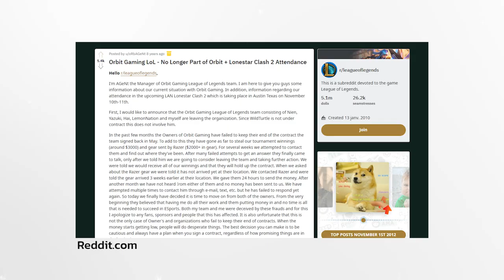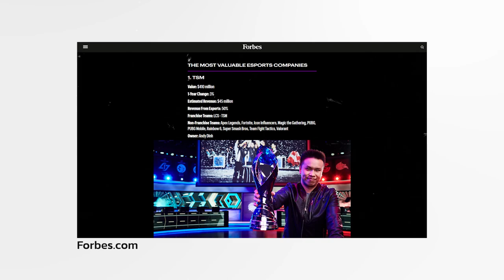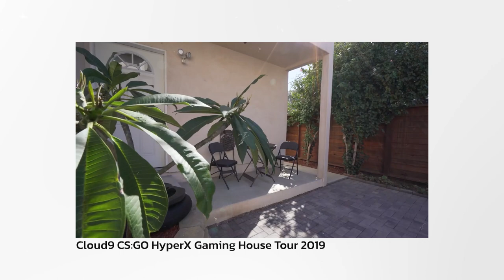Cloud 9, L'équipe qui valait 350 Millions de Dollars (ZStory #13)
Je reviens avec un ZStory après 2 semaines sans activité ça me fait plaisir de reprendre cette série et pour ceux qui lisent la description les épisodes vont s'enchaîner avec notamment l'histoire de... Vitality !

-20% avec le code ZACKNANI sur tous les produits Legion by Lenovo